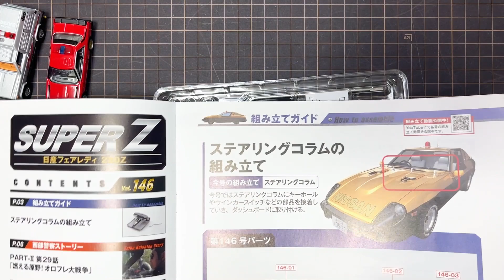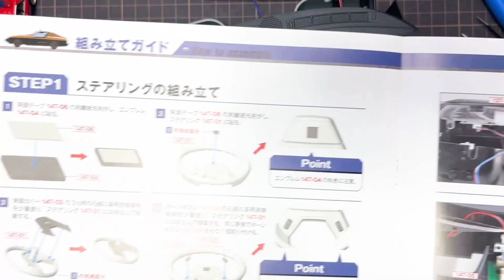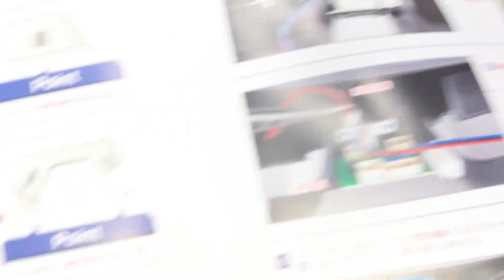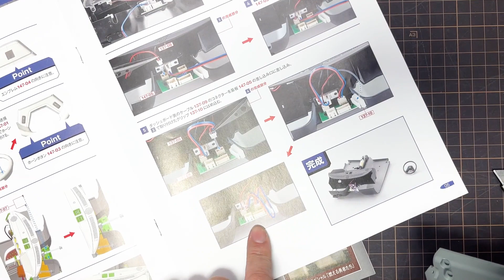パーツ少な（笑【Vol.046 、47 ステアリングコラム組立、ステアリング、基盤の取付】 西部警察【SUPER Z】をつくる 146、147 日産 フェアレディZ 280Z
今回はステアリングコラム組立、ステアリング組立、基盤取付です。
ここのところ、パーツめちゃ少ないですね。なんとか100号まで伸ばしてる感が。
コラムの取り付けは、ダッシュをフロアにつける前にやった方が良かったんじゃないの? アシェットさん。

アシェット 西部警察 RS-1 をつくる 延長号のスーパーZです。
200号まで2年続きます。

次回動画はエンジンの組立て（5.6 ）です。

日産 フェアレディZ 280Z （130Z型）をベースとした1/8サイズのBIGスケールダイキャスト組み立てモデル。

●スーパーZの動画は
L型エンジンのエンジンブロックの色って水色だよね?【Vol.048 、49 を作って】気になったのでディティールアップ  西部警察【SUPER Z】日産 フェアレディZ 280Z  148 149

ファン回ったけど、落とし穴が（笑【Vol.048 、49 エンジンの組立5.6】  西部警察【SUPER Z】をつくる  148、149 日産 フェアレディZ 280Z そろそろ半分

え? 次号はエンジン作業じゃないの?【Vol.044 、45 エンジンの組み立て（3.4）】  西部警察【SUPER Z】をつくる  144、145 日産 フェアレディZ 280Z

もう来た! 2週連続で届いた!w【Vol.042 、43 エンジンの組み立て（1.2）】  西部警察【SUPER Z】をつくる  142、143 日産 フェアレディZ 280Z

無塗装 L型エンジン ヘッド【Vol.040 ヘッドカバー組立 、41 ラジエーター組立】  西部警察【SUPER Z】をつくる  140、141 日産 フェアレディZ 280Z

約3週間遅れで到着! 定期購読って?【Vol.038 、39ショックアブソーバー、ブレーキホース、タイヤハウス】  西部警察【SUPER Z】をつくる  138、139 日産 フェアレディZ 280Z

【Vol.037 アクセルペダル、ダッシュボード、特殊装備操作パネルの組立・取付】  西部警察【SUPER Z】をつくる  137号 日産 フェアレディZ 280Z

【Vol.036 自動車電話とブレーキペダルの組立・取付】  西部警察【SUPER Z】をつくる  136号 日産 フェアレディZ 280Z

【Vol.034.35 サイドブレーキ、センターコンソール組立・取付】  西部警察【SUPER Z】をつくる  134・135号 日産 フェアレディZ 280Z

【Vol.033 ランプボックスとマイクの取付、特殊装備操作パネルの組立】  西部警察【SUPER Z】をつくる  133号 日産 フェアレディZ 280Z

【Vol.032 オーディオ操作パネル、催涙弾コントロールパネルの取付】両面テープは以前の使います  西部警察【SUPER Z】をつくる  132号 日産 フェアレディZ 280Z

メーターカバーに保護フィルムあり、剥がすよね!?【Vol.031 メーターパネルの組立と取付】3連メーターのカバーは?  西部警察【SUPER Z】をつくる  131号 日産 フェアレディZ 280Z

●RS-1の動画は
完成まで一気に見る動画【全100号】アシェット 西部警察【マシンRS-1】をつくる  完結  【約20分で完成まで見れる早送り動画】 RSターボ 日産 スカイライン  タイムラプス

完成!! 【動作確認編】西部警察【マシンRS-1】をつくる  100号 RSターボ 日産 スカイライン  皆さんお疲れ様でした 無事!? ゴール?

皆さんの参考になれば…編集後記【Vol.100を作って】アシェット 西部警察【マシンRS-1】をつくる  RSターボ 日産 スカイライン

●プチディティールアップ動画はこちら
これ、ウォッシャータンク?【ディティールアップ】ウォッシャー液のタンクを作る  ボンネット裏にウォッシャー液のチューブを作る! アシェット 週刊 西部警察【マシンRS-1】改造 カスタム

ヘッドライトを引き締める【ディティールアップ】ヘッドライトのまわりの白んでるのが気になるので、こんなプチカスタムしてみた! オススメ! アシェット 週刊 西部警察【マシンRS-1】改造

また定期購読便が来ない【ディティールアップ】ホイールタイヤのワイドトレッド化  Vol.70〜73が来ないのでプチカスタム フェンダーから引っ込むと思われるので外に出します

ディティールアップ【リアシートカスタム 配線追加】アシェット 週刊 西部警察【マシンRS-1】シート部分寂しいのでコレやってました! プチカスタム 改造

ディティールアップ【コード、配線追加 プラグコード塗装】アシェット 週刊 西部警察【マシンRS-1】Vol.60 61号の作業前にコレやってました! プチカスタム 改造

定期購読便が届かない!!【26号届かないのでエンジンのディティールアップをしてみた】アシェット 週刊 西部警察【マシンRS-1】Vol.26〜29は来週!? 色塗りやアルミテープでカスタム

◎週刊『西武警察 スーパーZ ダイキャストギミックモデルをつくる』
◎刊行号数 全100号
◎ hachetteアシェット製  全長58cm
◎ 1979年前から放送されたＴＶドラマ「西部警察」に登場した大門軍団の「SUPER Z」

●たまにはトミカ
先行販売【R35 GT-R NISMO】ジャパン モビリティショー 開催記念トミカ 2023年10月11月 新車トミカ 【クラウン クロスオーバー GR86】カルソニック インパルZ など

●スカイライン関係おすすめ動画
迫力のエキゾーストサウンド 聴き比べ R30スカイラインシルエット R32 グループA カルソニック R91CP R390 GT1 JGTC R33 GT-R S-GT R35 その他 排気音

創刊号 ケンメリGT-R紹介【アシェット ジャパニーズカーズ プレミアムコレクション】1/43サイズ ダイキャストミニカー KPGC110 12月8日発売 スカイライン2000GT-R

トミカ 新車【光岡 バディ 日産 フェアレディZ GT-R NISMO アンリミテッド 西部警察 マシン RS-1】RSとの比較紹介 2022年2月 tomica トミカの日

NISSAN SKYLINE GT-R RB26DETT 日産スカイラインGT-R エンジン ガチャガチャ 開封紹介動画 R32 R33 R34 マツダ787Bのラバーキーホルダーも紹介

トミカプレミアム 2021年7月 ケンメリGT-R発売 ハコスカからR34 GT-Rまで揃ったので一気紹介!! トミカ 新車 ニュース 速報 第一世代、第二世代GT-R

「スーパーZ」は、『西部警察』の劇中で凶悪な犯罪者を逮捕するため、渡哲也扮する主人公の刑事・大門団長を乗せ大活躍した特殊装備満載のスーパーマシン。石原プロモーション（現・石原音楽出版社）から依頼された日産自動車と日産プリンスが共同で開発。撮影用のベース車は、1982年式の2代目S130日産フェアレディ280Z。『西部警察 PART-II』の第15話「ニューフェイス!! 西部機動軍団」（1982年9月放送）で初登場して以降シリーズを通して活躍し、「RS-1」と並んで人気。最大の魅力はガルウィングで、広げて駆けた時の優雅さは当時のファンを魅了た。大門団長がガルウィングから身を乗り出してショットガンを撃つシーンが有名。